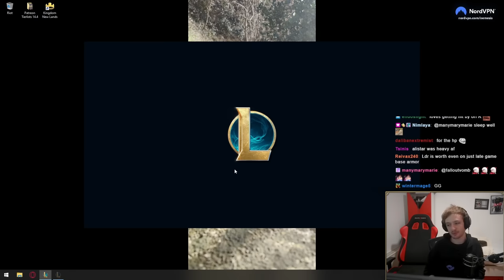Lucian mid is back?! 😲